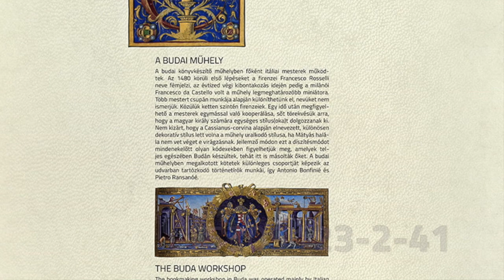Írjuk tovább együtt a Corvina könyvtár történetét! Adószámunk: 15309123-2-41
Az Ön egy százaléka segít bennünket a Corvina könyvtár digitális újraegyesítésében. 1% az adóból – 100% Corvina!

Hunyadi Mátyás király világhíres könyvtára, a Corvina könyvtár nemzeti örökségünk egyik legfontosabb eleme, identitásunk szerves része. Kötelességünk megőrizni az utókor számára.

Az OSZK célja, hogy az online térben újraegyesítse a fennmaradt 220 corvinát. Nagy részüket azonban külföldön őrzik, a digitális másolatok megszerzése sokszor csakis vásárlás útján lehetséges.

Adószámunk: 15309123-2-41